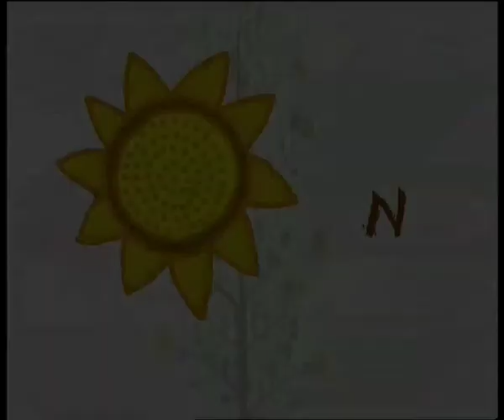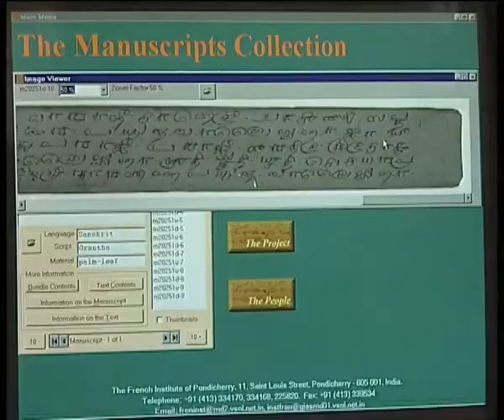EINLASSEN (Promo)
India and Germany share a bond that is cultural. Although the first interactions were through trade, they became partners in many initiatives that have helped both the countries in their social and cultural development. 'Einlassen' is about this relationship and shows the different areas where the countries came together. It was personalities like Max Mueller, whose admiration for India lead to the prospering of such a cordial relationship. Now, there are India-German collaborations in the fields of education, science and technology, which have proved successful. Interactions between Indians and Germans have resulted in cultural exchange as well. Institutions like IIT Madras, Arbutus, Max Mueller Bhavan, have played significant roles in this front.